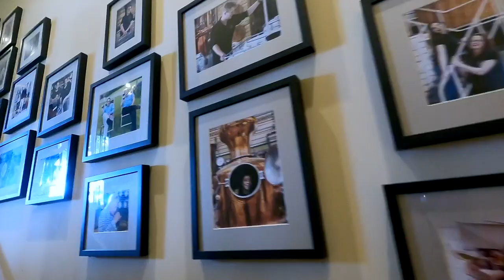The Cotswolds Distillery - Distillery Tour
I'm in The Cotswolds... in the rolling Countryside and I'm here to take a look behind the scenes of the Cotswolds Distillery, with Shaun and Chris.

Shaun happened to be The Head Brewer when this distillery launched, so he has some wonderful stories to tell of, 'the good old days?!'

We also get a sneak preview of there new stills being installed, only the keen eyed will spot these towards the start of the video, but boy is this exciting!! It will be (at the time of writing) the largest English Whisky Distillery, once they are commissioned.

...This is a brilliant distillery, they have taken time and care over the visitor experience and they have just a wonderful array of products that they are producing, from Whisky, all the way through to Amaro and Vermouth.

Huge respect has to be given to anyone leading the race and that is exactly what these guys are doing, they are laying new road as they go for others to follow in their footsteps and it is bold, classy and surrounded by beautiful British countryside- I love it!

I hope you enjoy watching the video, as much as I did visiting the Distillery,

Lewis